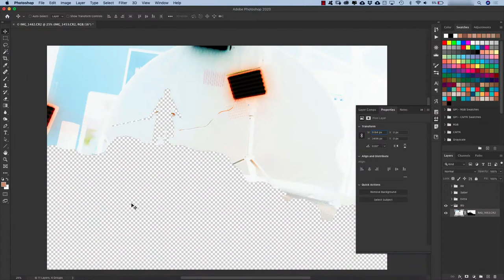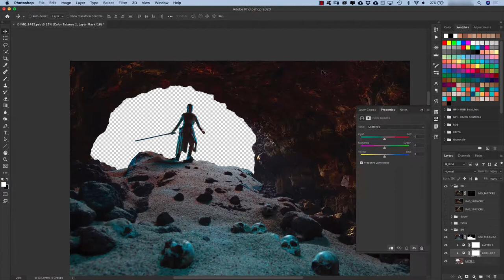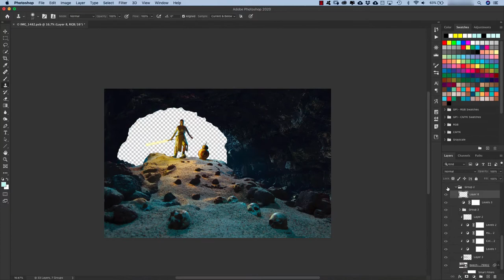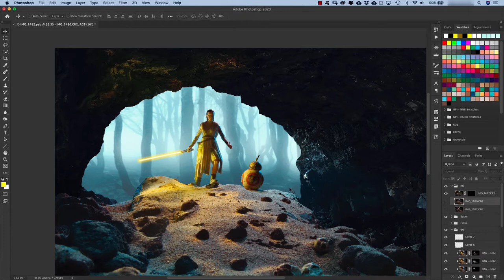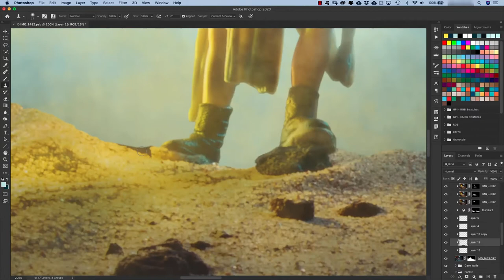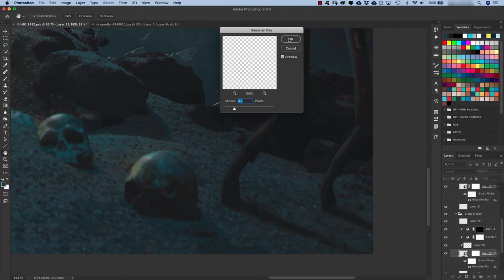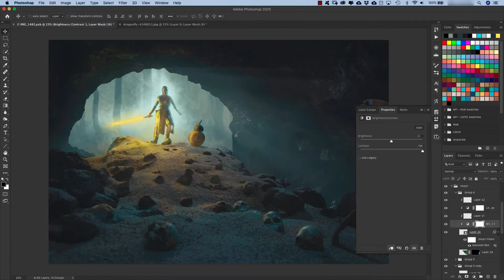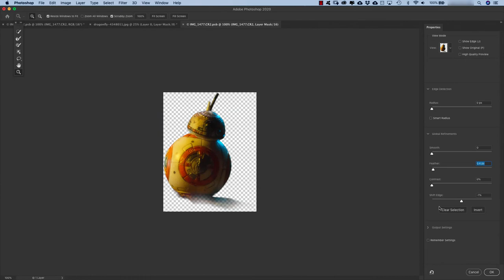"Imminent Peril" / StarWars Toy Photography Photoshop Speedart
Wish we would have seen Rey in action with that yellow saber! The concept behind this image was to depict one of the many adventures these two characters may find themselves in, post RoS. I wanted to give this image perspective so I created the angled cave entrance diorama out of foam and used a foam cutter to shape. I created a rough texture out of plaster and painted it brown. I added sand and gravel on top with lava rocks knowing it would help blend the edges into the stock cave wall image. The skulls I bought on Esty and weathered with brown and black watered-down paint. The creature was composited in photoshop and is made up of enlarged dragonfly legs except the hair, which I painted in. Models: Black Series Rey (Jakku) & BB-8

PS Layers: 84 | Time: 2:25 hrs | 2.35GB